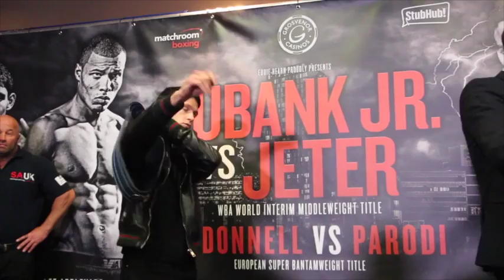GAVIN McDONNELL v JEREMY PARODI - HEAD TO HEAD @ FINAL PRESS CONFERENCE IN SHEFFIELD